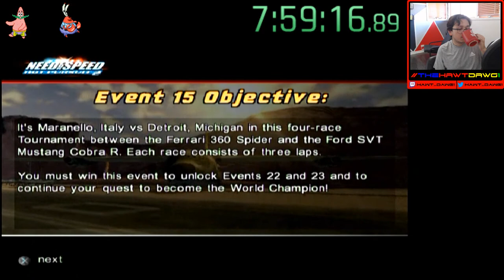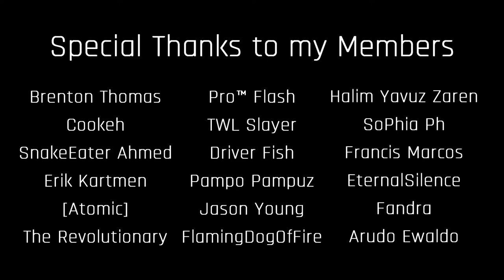Need for Speed Hot Pursuit 2 (PS2): Cop Chases & Tournaments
back from a break. also fighting unstable internet today

-Special Thanks to all Members-
FURY Brenton Thomas
Cookeh
SnakeEater Ahmed
ProTM Flash
Driver Fish
Jason Young
FlamingDogOfFire